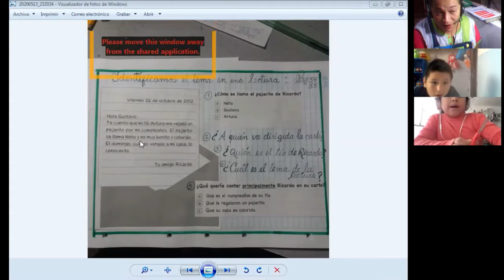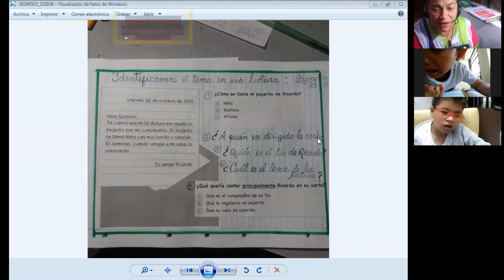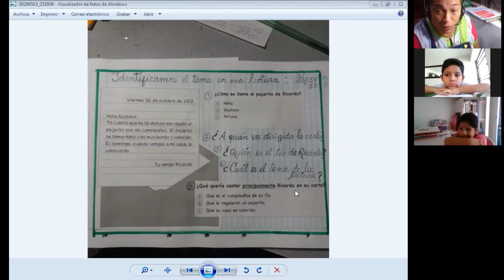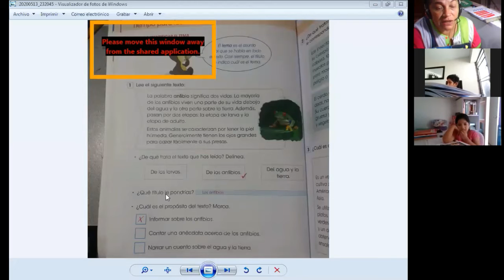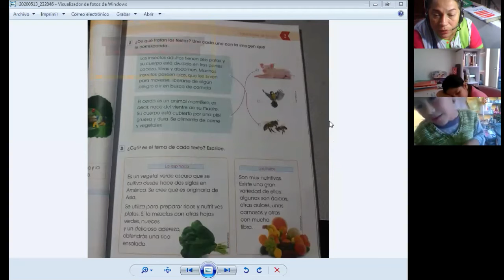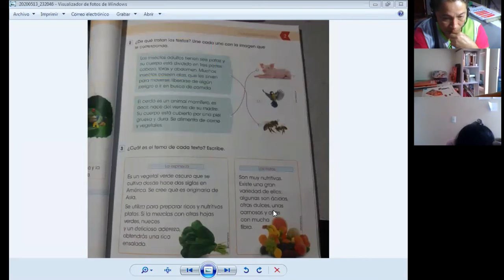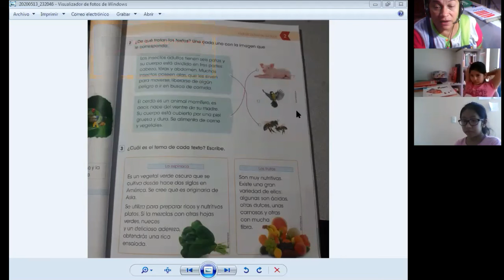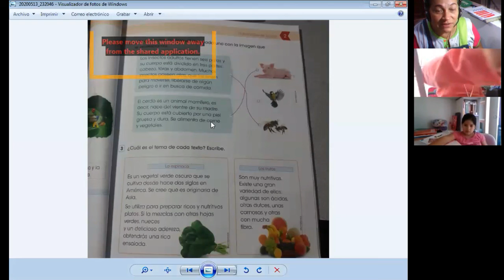EL TEMA PRINCIPAL DE UNA HISTORIA - 2DO. PRIMARIA